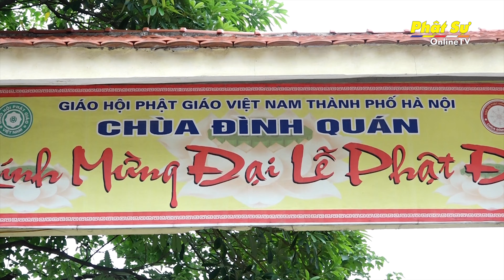Hà Nội: Chùa Đình Quán khai giảng lớp học Tiếng Anh – Tiếng Trung miễn phí